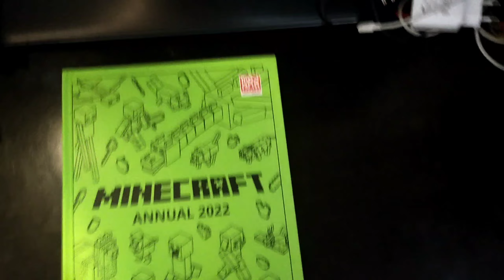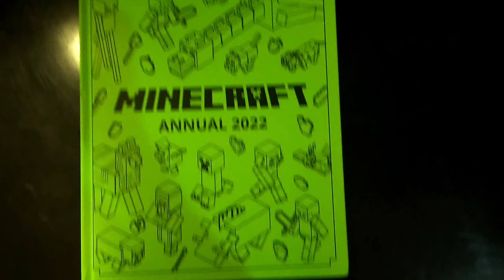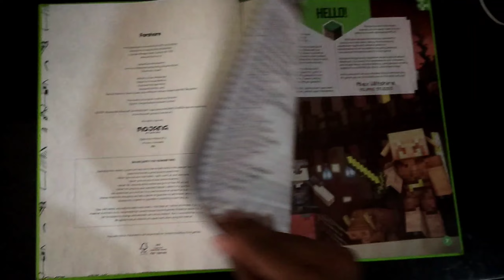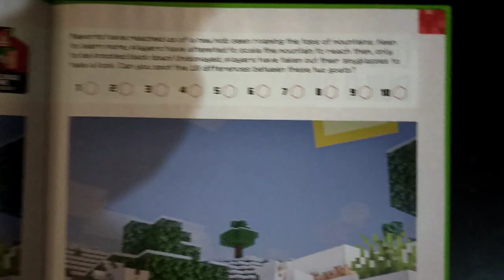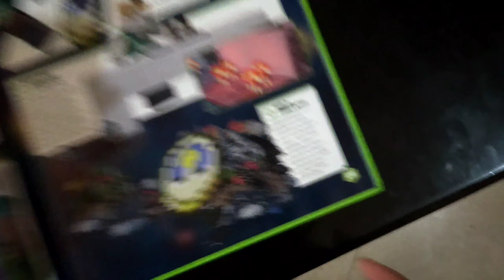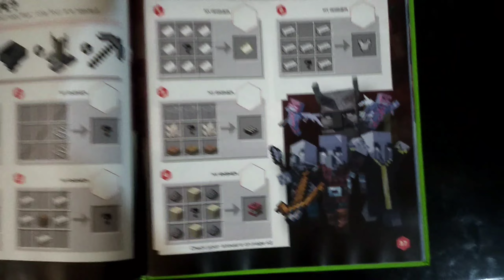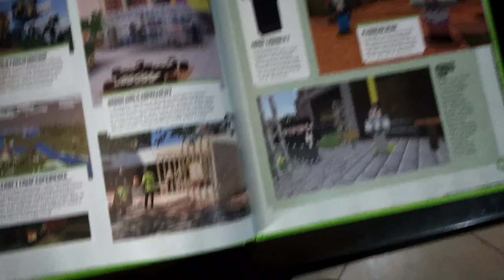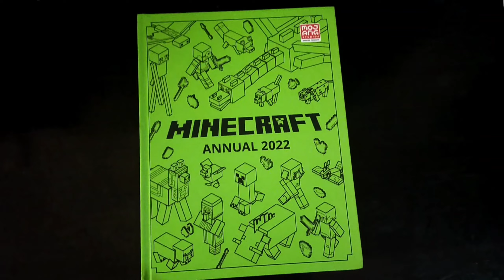Review Buku Minecraft - Minecraft Annual 2022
MOHON MAAF KALAU VIDIO NYA AGAK BURIK 🗿🙏
Semoga kalian bisa enjoy!

Terima kasih buat yang udah menonton vidio ini semoga kalian bisa terhibur.

Maaf jika ada salah kata, mau pun pembicaran saya yang agak kasar mohon di maaf kan. Saya akan selalu berusaha membuat kan kalian vidio yang lebih baik dan berkualitas untuk kalian.

Buku Minecraft bisa cari di google

Dan Jangan lupa ber komentar yang positif:)
Dan menginspirasi untuk orang lain